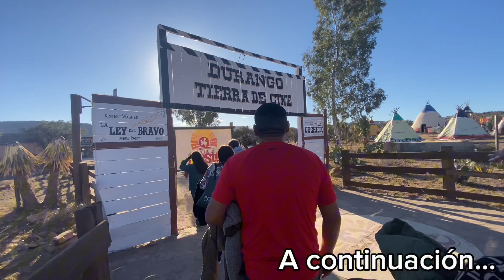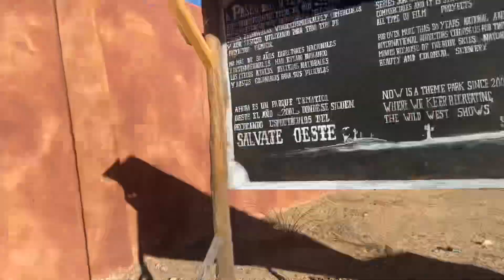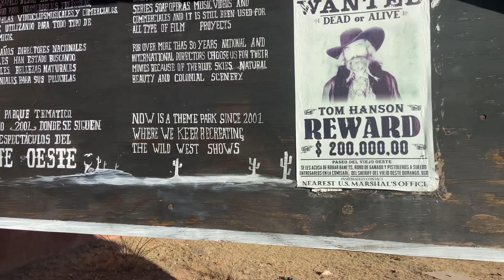VISITAMOS EL PASEO DEL VIEJO OESTE(NOS DIVERTIMOS MUCHO)VEAN LO QUE PASÓ😂